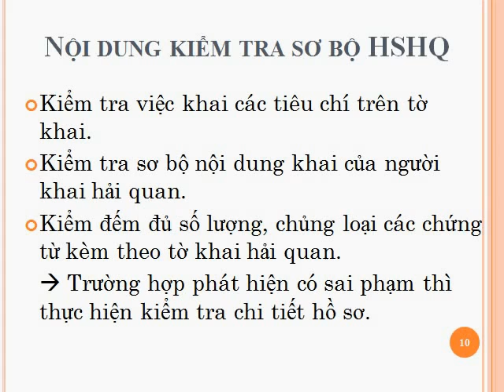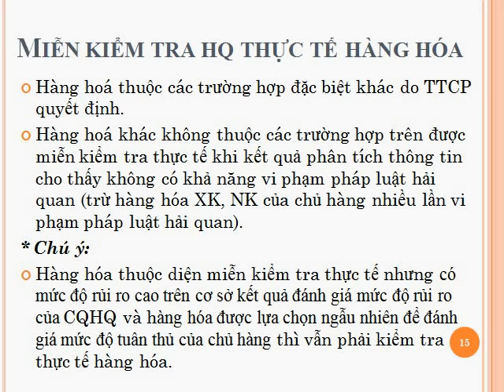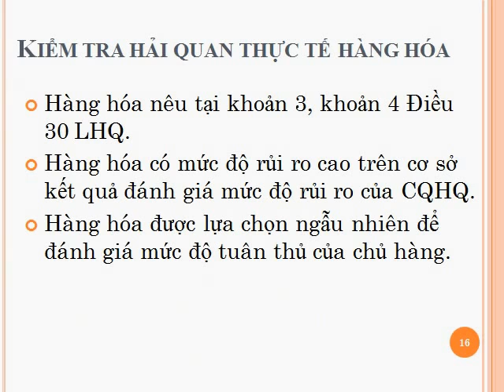Thủ tục Kiểm tra Hải quan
Thủ tục Kiểm tra Hải quan là gì? Xem thêm

Thủ tục kiểm tra hải quan gồm:
- Thủ tục kiểm tra HQ về hồ sơ.
- Thủ tục kiểm tra HQ về trị giá tính thuế.
- Thủ tục kiểm tra HQ về thuế suất XNK.
- Thủ tục kiểm tra HQ hàng hóa, về giám sát hải quan đối với hàng hoá xuất khẩu, nhập khẩu, quá cảnh. phương tiện vận tải xuất cảnh, nhập cảnh, quá cảnh và quy định về thuế xuất khẩu, thuế nhập khẩu. quản lý thuế đối với hàng hoá xuất khẩu, nhập khẩu.

Các quy định về quy trình Thủ tục Kiểm tra Hải quan.